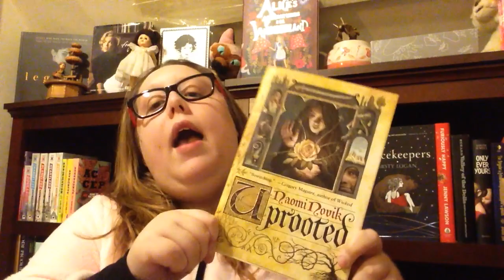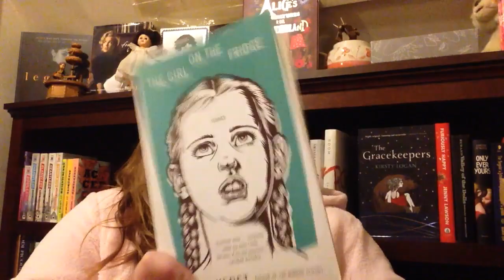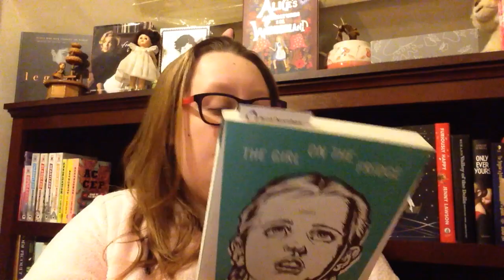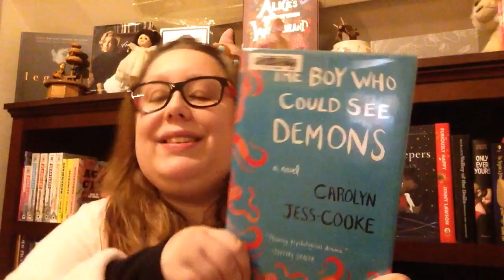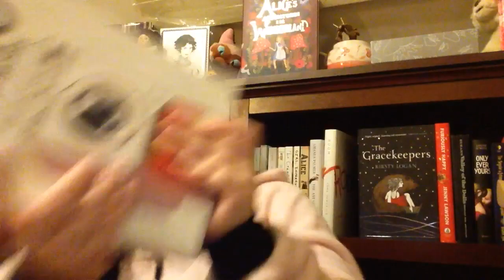My Current Reads and What I hope to Read Next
Current Reads

TBR Up and Coming

In the House Upon the Dirt Between the Lake and the Woods

How a Mother Weaned Her Girl from Fairy Tales: and Other Stories